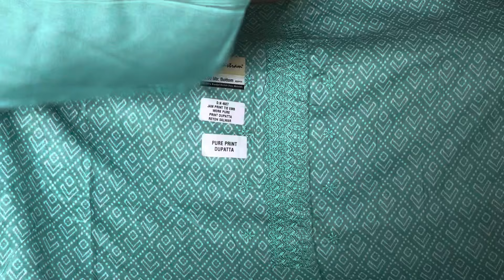बन्धेज के पक्के कलर के सूट 🌹सुनीता किलोई 🌹8813030545